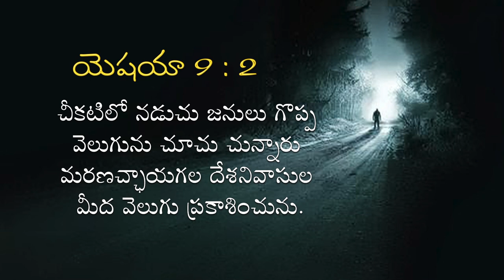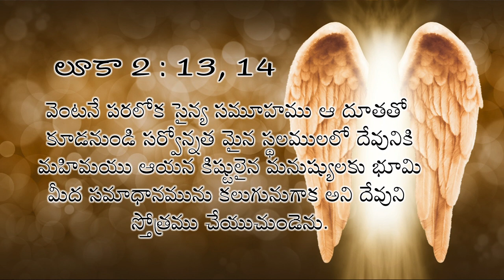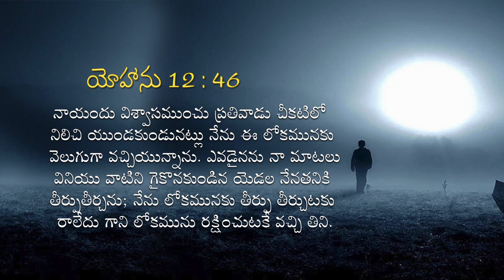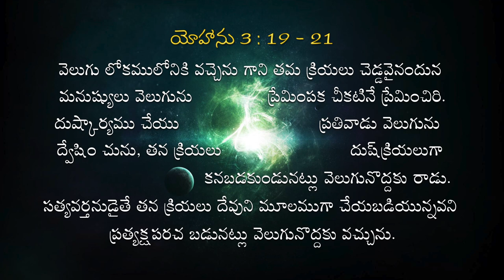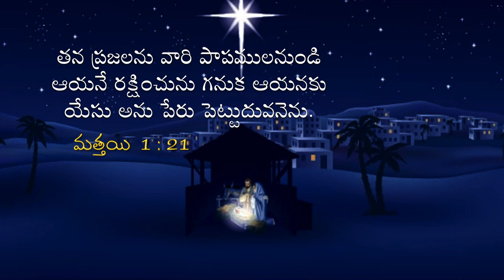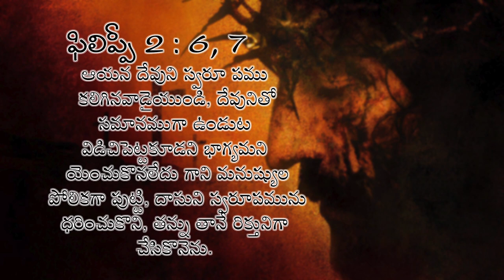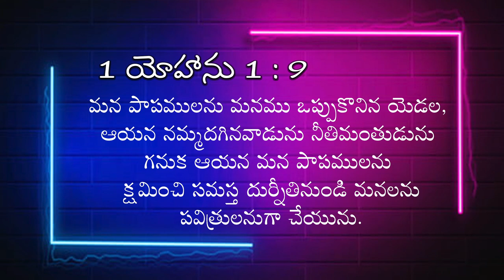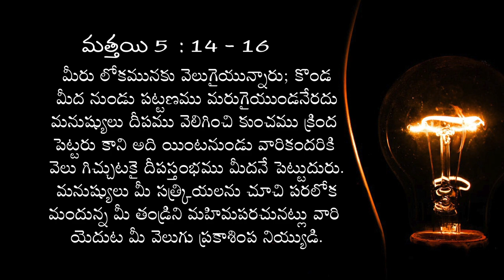25 11 2021 Bishop Amma || చీకటిలో నడుచు జనులు గొప్ప వెలుగును చూచు చున్నారు || యెషయా 9 : 2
చీకటిలో నడుచు జనులు గొప్ప వెలుగును చూచు చున్నారు || యెషయా 9 : 2
The people walking in darkness have seen a great light || Isaiah 9:2